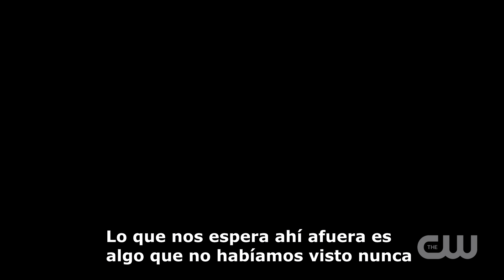Riverdale 5 | Nuevo Tráiler Extendido | Agosto 2021 | HD Subtitulado [Fanmade]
|| Riverdale Temporada 5: Tráiler Nuevo || Lanzado por: Mí xd

Gracias por estar aquí, ¡únete a la familia si aún no lo estás! 🖤
Cabe aclarar que esto NO es un tráiler oficial, como lo dice el título es un "fanmade", cosas que me gustaría ver o que me gustó cómo quedó, espero te guste también, salu2